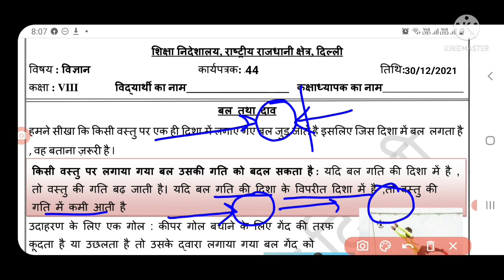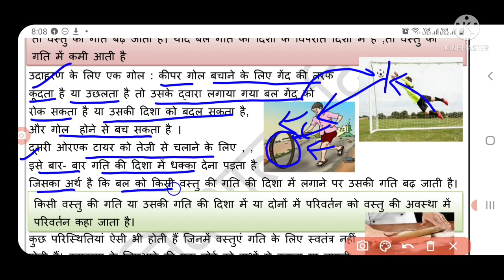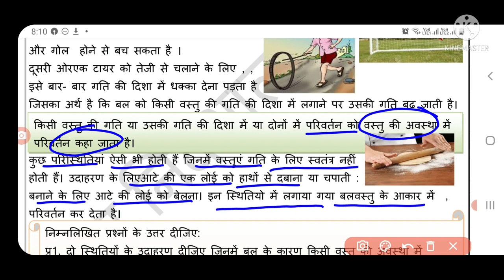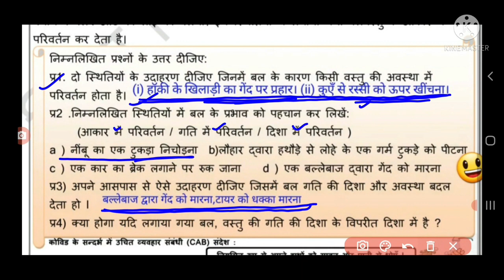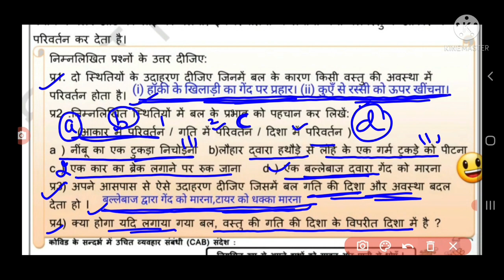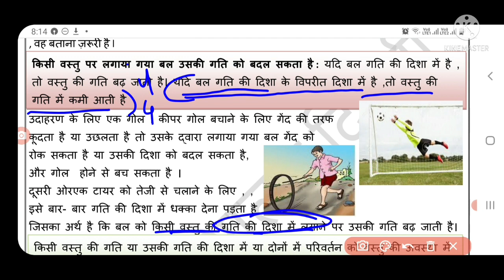science worksheet 44 class 8 (30/12/21) hindi medium/science worksheet 44/scienceworksheet44class8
scienceworksheet44class8_30december2021
class8scienceworksheet44_30december2021
class8scienceworksheet44 30december2021
scienceworksheet44
scienceworksheet44class8
scienceworksheet44class8
class8scienceworksheet44
class8scienceworkshetscience44
scienceworksheet44class8
 scienceworksheet44 class8
SCIENCEworksheet44
SCIENCEworksheet44class8
SCIENCEworksheet44class8
Doe scienceworksheet44class8
Doe scienceworksheet44class8
scienceworksheet44class8
scienceworksheetscience
scienceworksheet44class8
scienceworksheet44

scienceworksheet44class8_30december2021
class8scienceworksheet44_30december2021
class8scienceworksheet44 30december2021
scienceworksheet44
scienceworksheet44class8
scienceworksheet44class8
class8scienceworksheet44
class8scienceworkshetscience44
scienceworksheet44class8
 scienceworksheet44 class8
SCIENCEworksheet44
SCIENCEworksheet44class8
SCIENCEworksheet44class8
Doe scienceworksheet44class8
Doe scienceworksheet44class8
scienceworksheet44class8
scienceworksheetscience
scienceworksheet44class8
scienceworksheet44